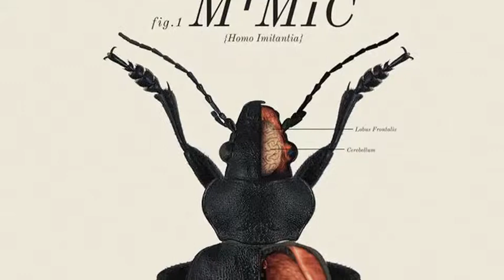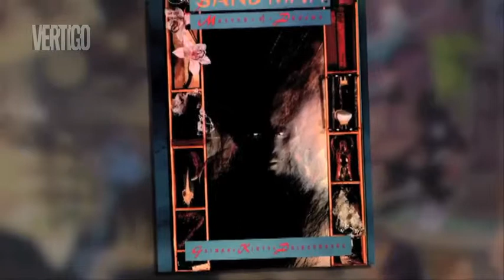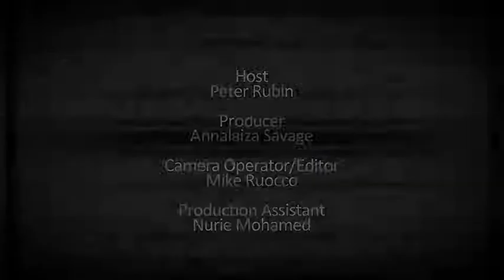10 Things The Monitor Loved at Comic-Con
We're back from Comic-Con International, and we've got a story to tell. After four days of crowds, cosplay and coming attractions - and comics, of course - we have a loooong list of favorite things